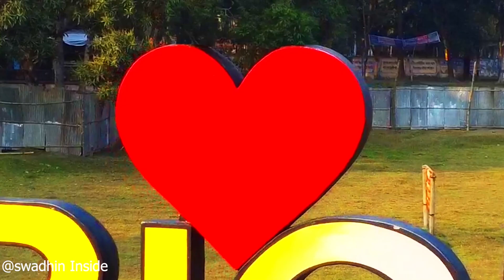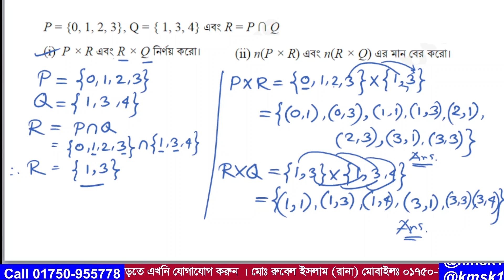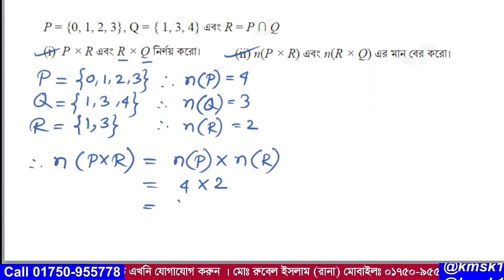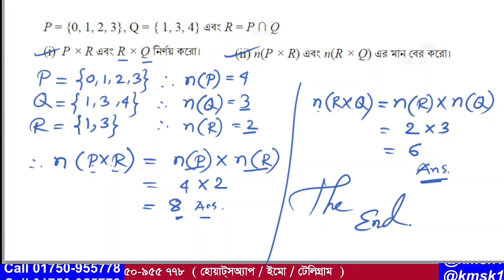পর্ব -11 । প্রশ্ন-10 । পৃষ্ঠা-28। নতুন কারিকুলাম 2024 । নবম শ্রেণি। অধ্যায়-1 (প্রাত্যহিক জীবনে সেট )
আমাদের এই ভিডিওটিতে  2024 সালের নতুন কারিকুলাম অনুযায়ী নবম শ্রেণির প্রথম অধ্যায় ( প্রাত্যহিক জীবনে সেট ) এর অনুশীলনী পৃষ্ঠা 28 এর 10 নাম্বার প্রশ্ন সহজ পদ্ধতিতে সমাধান করা হয়েছে । আশা করি ভিডিওটি শিক্ষার্থীদের উপকারে আসবে ।আর ভিডিওতে  যেকোনো অনাকাঙ্খিত ভুলের জন্য  আমি আন্তরিকভাবে দুঃখিত এবং ক্ষমা প্রার্থী । সকলের জন্য দোয়া ও ভালবাসা রইল আর আমার জন্য সকলের কাছে বিনীতভাবে দোয়ার দরখাস্ত রইল ।

সালামঃ @Holy Tune